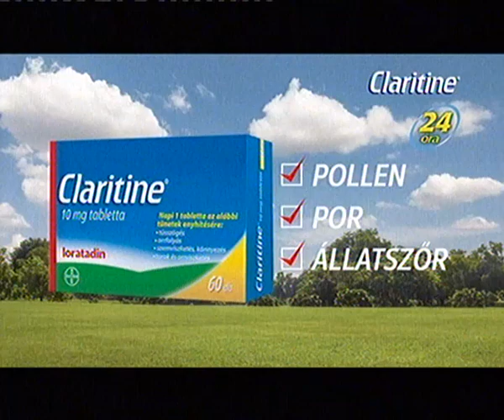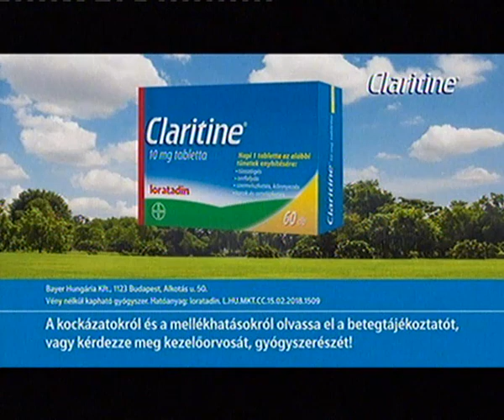M3 2018 Bűvölet utáni szünet